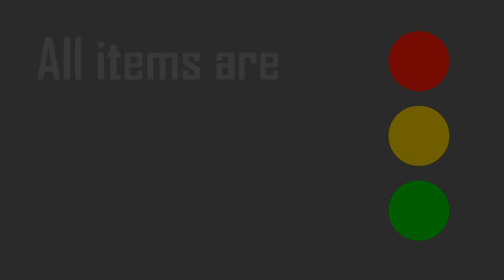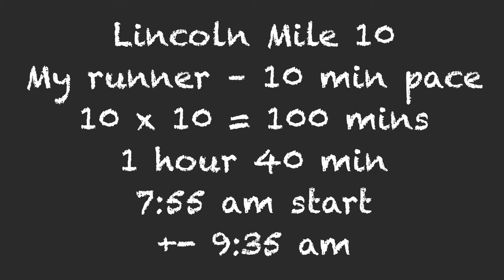MCM Spectator Presentation